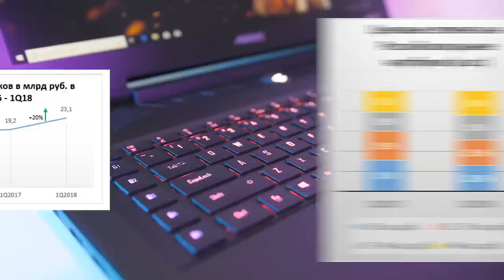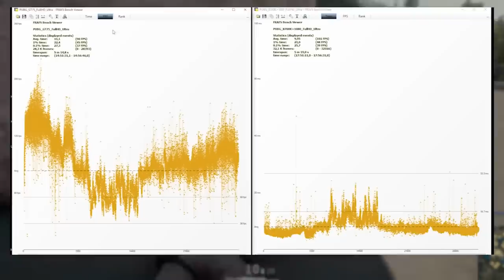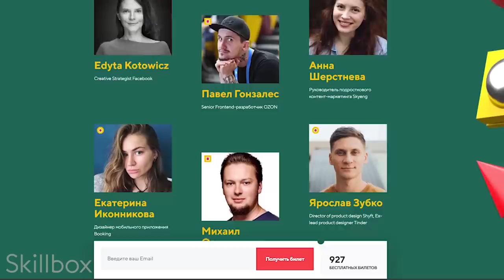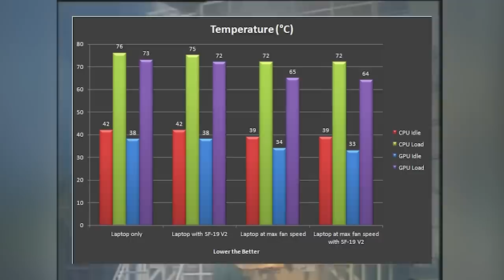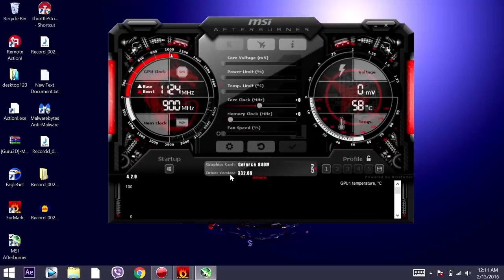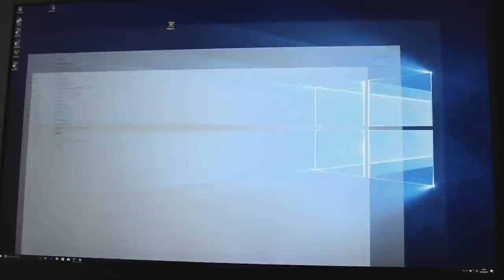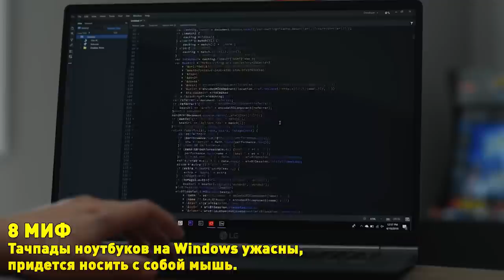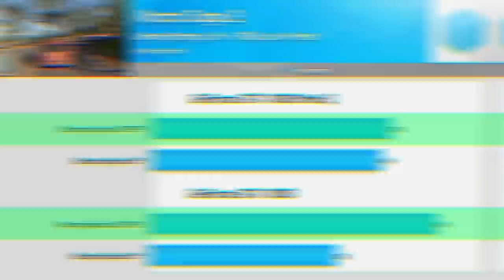10 МИФОВ О НОУТБУКАХ, про которые пора забыть.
Продажи ноутбуков в мире постоянно растут, и это не удивительно — далеко не всем нужен мощный домашний компьютер, многим вполне хватает ноутбука, который можно взять с собой, и с которым можно поваляться вечерком на диване. И, как обычно, популярность означает наличие большого числа мифов об этих гаджетах, и мы их сегодня будем развеивать - 10 мифов о ноутбуках, про которые пора забыть.